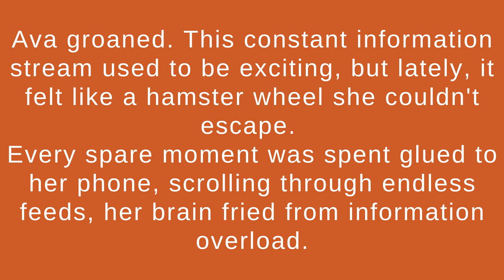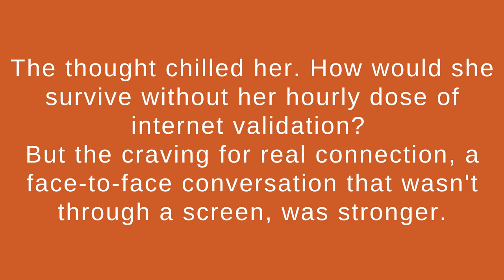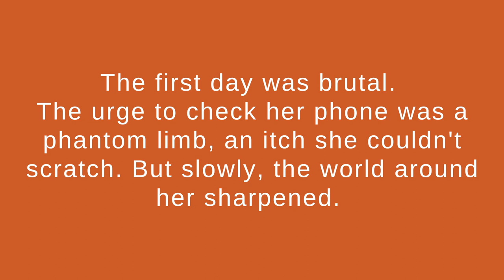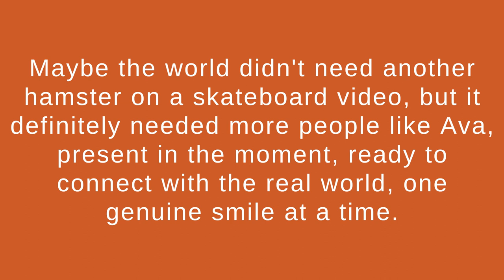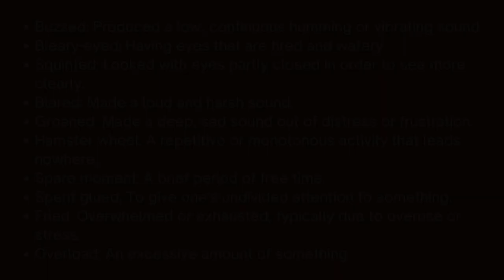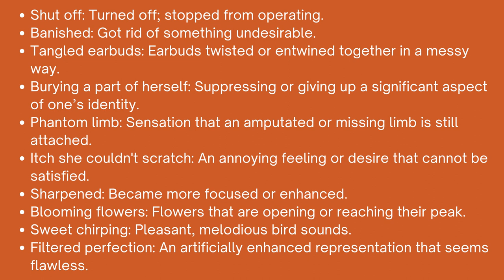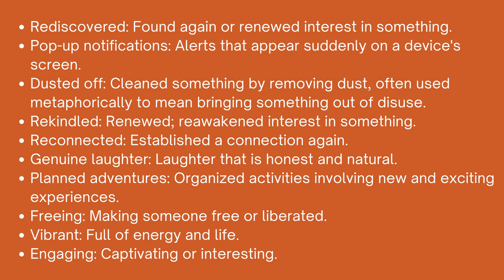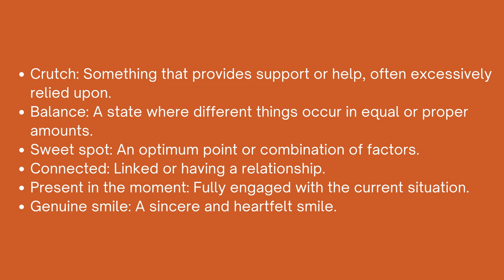Learn English Through Story : Digital Detox | English Vocabulary Building Stories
Welcome to another episode of  Learning English Through Storiy
In this episode "Digital Detox", we present captivating lessons on English Advanced Vocabulary Building Stories!

0:00 - Intro
0:13 - Story
4:13 - Vocabularies Recap